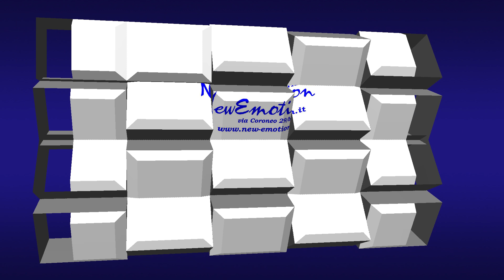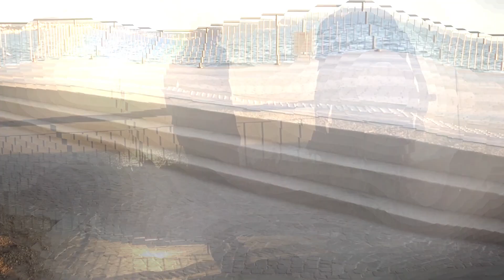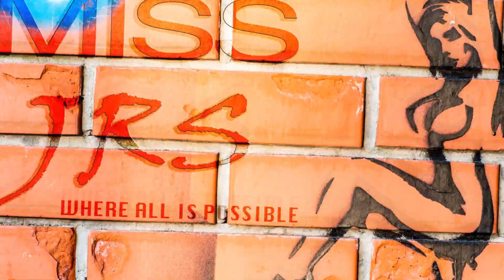JRS Official calendario Delia Perugino personal clip 2022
Clip ufficiale in concorso per l'elezione di Miss JRS Image 2021